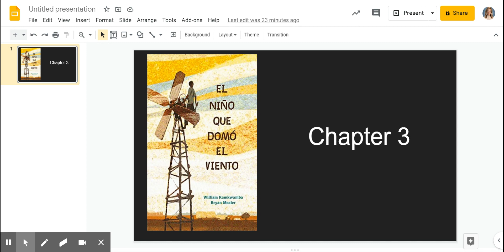Chapter 3-El Nino Que Domo El Viento